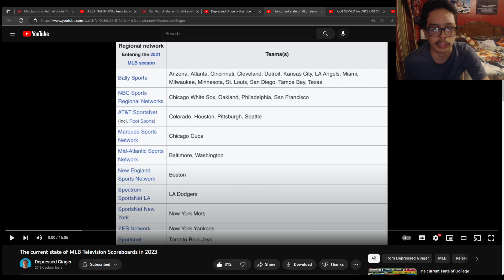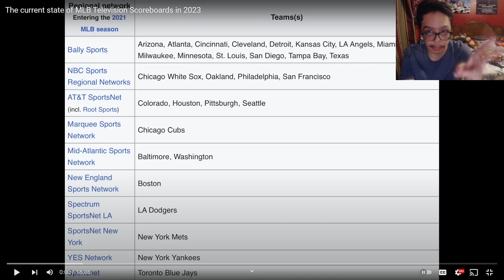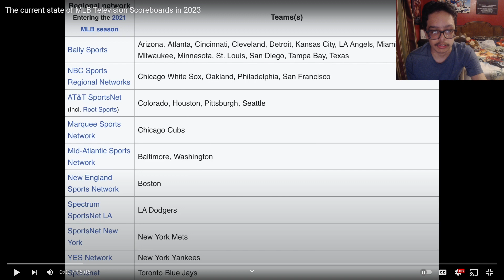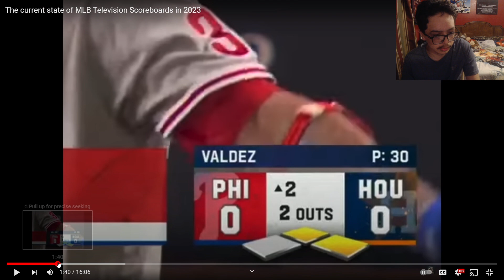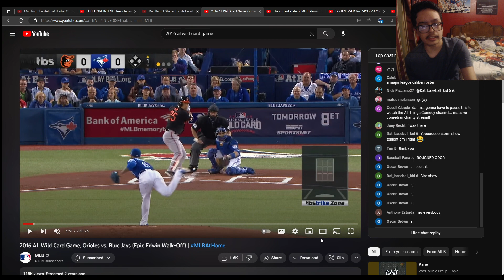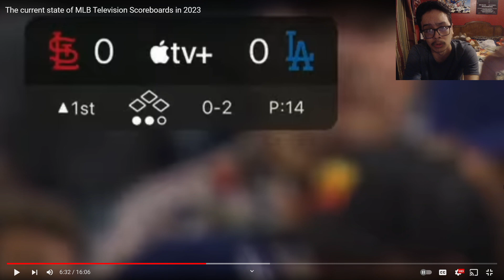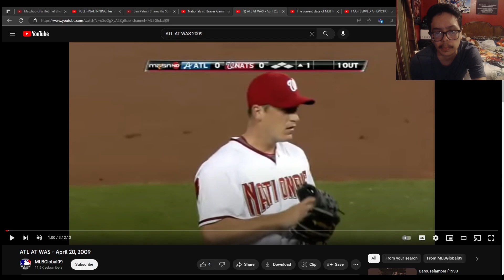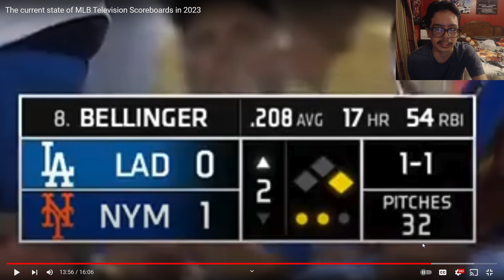Grading MLB television scorebugs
I watch a video of someone talking about the scorebugs for MLB.